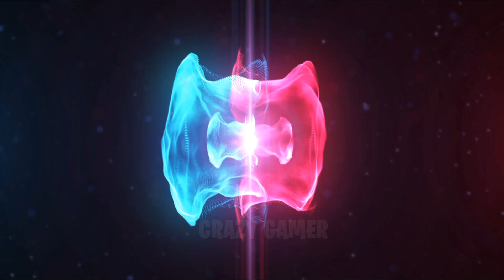GTA 5 : I can control time in GTA 5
Please